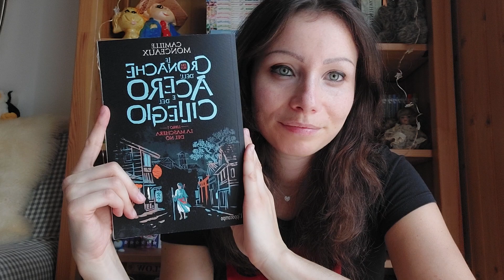Bilancio di 1/2 anno | Book Tag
🌸 Buongiorno 🌸